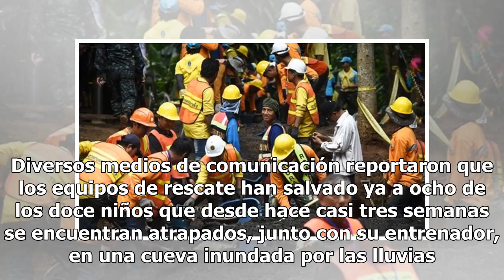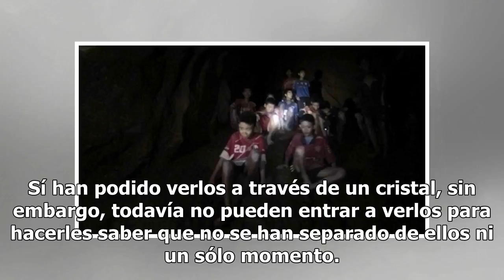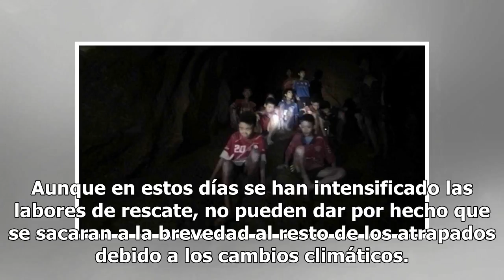Ya son ocho los niños rescatados de la cueva inundada en Tailandia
Las buenas noticias comienzan a llegar desde Tailandia. Diversos medios de comunicación reportaron que los equipos de rescate han salvado ya a ocho de los doce niños que desde hace casi tres semanas se encuentran atrapados, junto con su entrenador, en una cueva inundada por las lluvias. Ahora, sólo ...